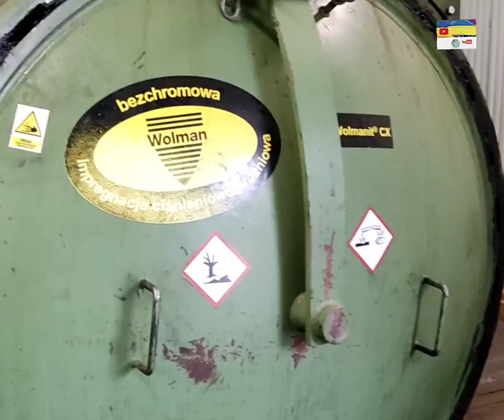How to operate an autoclave